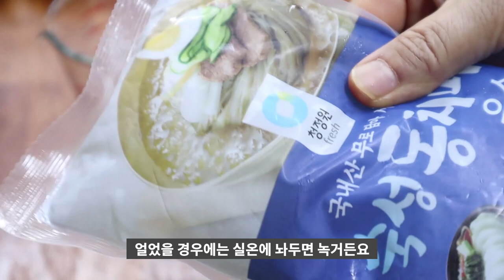더운여름 무더위 날려줄 시원한 전복물회[상어이모.SANGEOIMO]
물회레시피
다대기만들기
고운고추가루5스푼
생강즙1스푼(생략가능)
물4스푼
다진마늘1스푼
진간장1스푼
참기름1스푼

1.물로만든육수
물450ml
식초100ml(2소주잔)
국간장과액젓섞어서 1소주잔(50ml)
설탕5스푼
2.사이다육수
사이다450ml
식초75ml
간장이나액젓섞어서 50ml

물회재료
전복3개
배큰것1개
새송이버섯2송이
깻잎1묶음
미나리약간